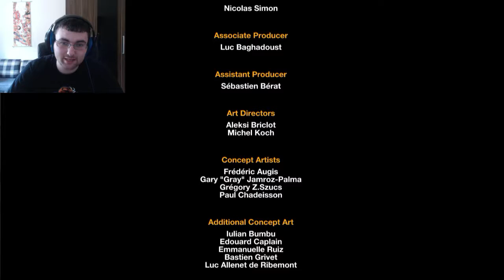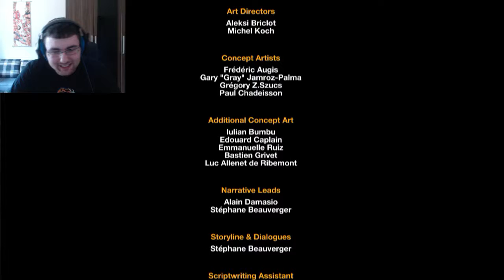Das Ende - Part 28 - Remember Me